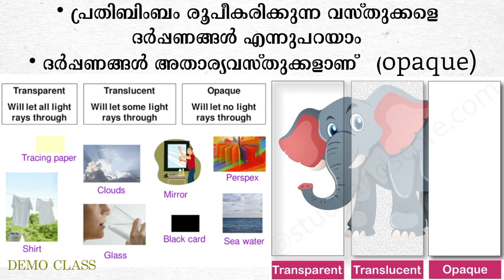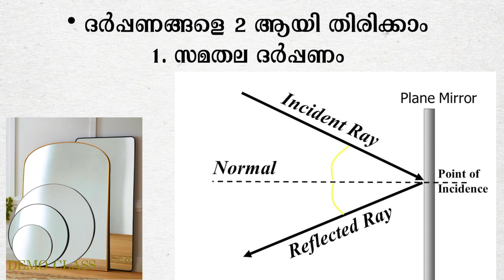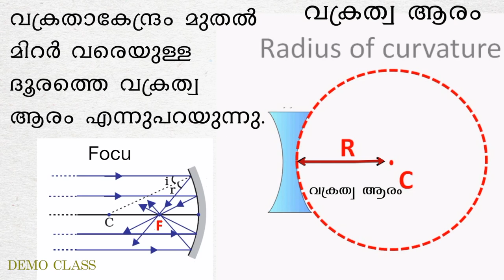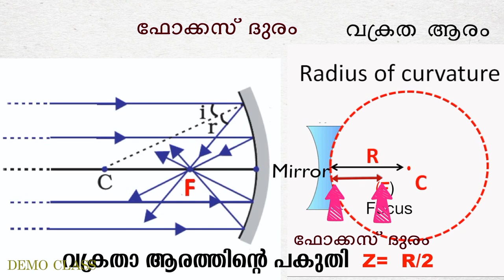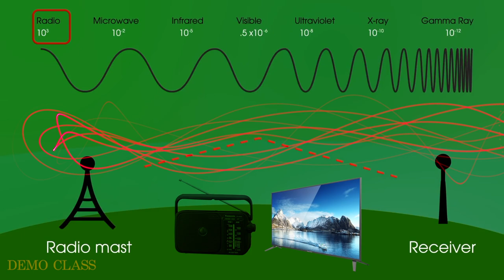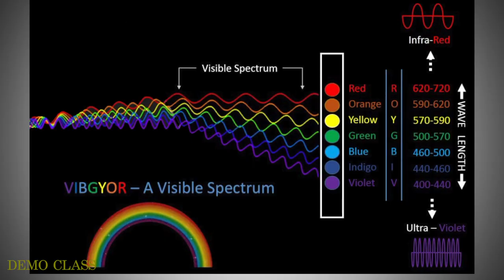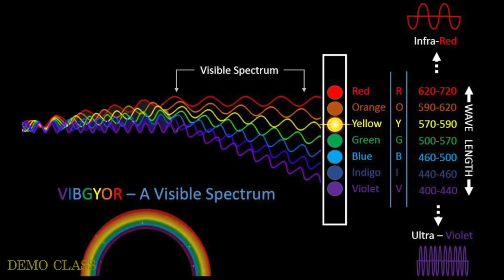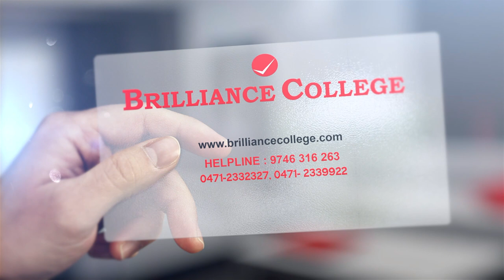വീട്ടിലിരുന്നു പഠിച്ചു ഉദ്യോഗം : LD Clerk Exam 2020 Online Coaching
Updated Version Of L.D Clerk Online Coaching 2020

*Syllabus Wise Contents
*Video Classes
*Model Exam with Related Facts
*Practice Tests
*Current Affairs
*Exam Tips
*Selected Questions